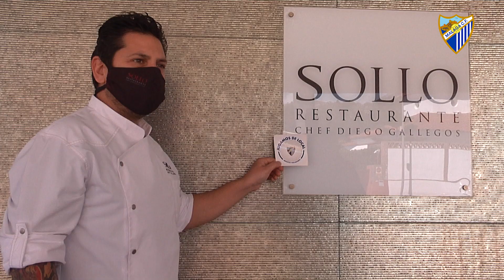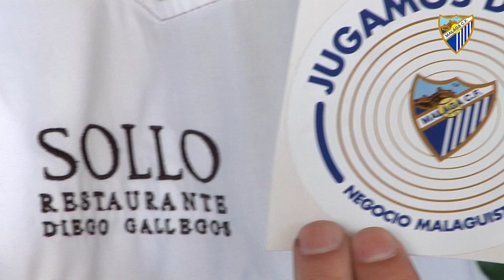Sollo y Arara, más calidad para ‘Jugamos de Local’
Los restaurantes del cocinero Diego Gallegos, Sollo y Arara, se unen a la plataforma de PYMES blanquiazules y muestran su compromiso con la entidad malaguista de la mano de San Miguel.